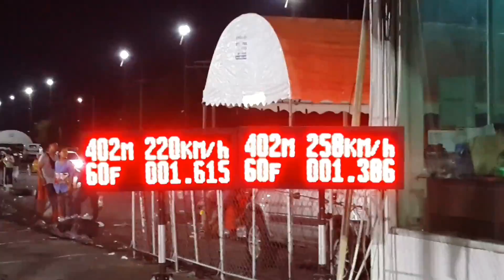BMW E36 & A31 A9.955 & B8.881 SEC REV SPEED 23/03/60